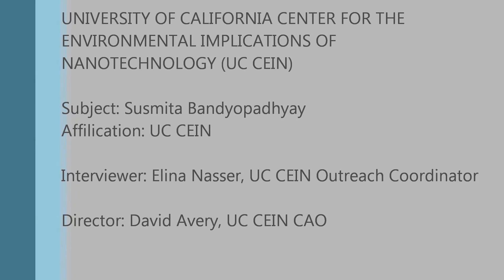UC CEIN Researcher Susmita Bandyopadhyay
Susmita Bandyopadhyay, former CEIN Graduate Student at UTexas El Paso under Dr. Jorge Gardea-Torresdey (Theme 4), shared her work on the fate and transport of nanomaterials as it relates to plant-bacterial interactions and the subsequent effects on nitrogen fixation. Susmita also discussed how she managed her time as a busy working mother. Currently, Susmita is a Chemist at Freeport-McMoran. To learn more about the UC CEIN visit our